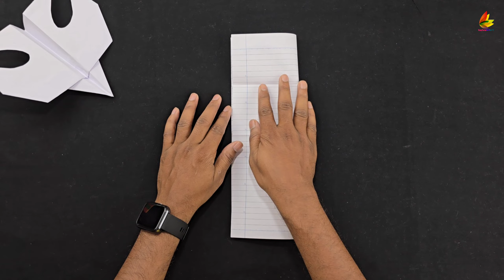Notebook bird, flying paper bird plane, best flying notebook paper bird airplane, best paper plane